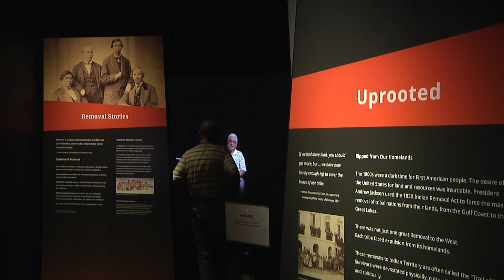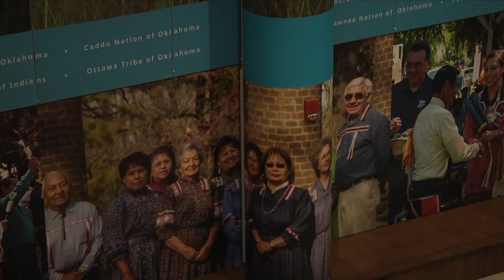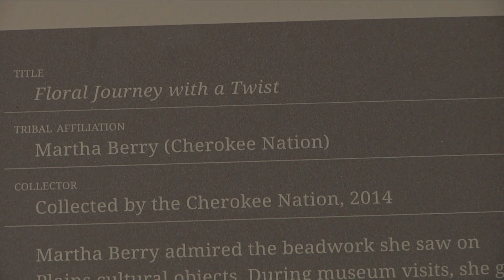First Americans Museum in Oklahoma City opens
OKLAHOMA CITY – The long-awaited First Americans Museum held its grand opening on Sept 18-19 in Oklahoma City.

According a 2019 Associated Press article, “Construction on the 173,000-square-foot facility began in 2006 but was delayed for years after the project ran out of money and the (state) Legislature refused to allocate more funds. An agreement was ultimately reached in 2016 between the city, state and tribal nations to finish construction.”

FAM Director and CEO James Pepper Henry said the FAM’s architecture and main feature is a glass and steel half dome modeled after a Wichita grass lodge.

“We wanted to honor the original Indigenous peoples of this land, the Wichita and the Caddo,” he said. “As you know all the other tribes come from some other place. We are on what is and always was Caddo and Wichita land, and so this glass structure honors them.”